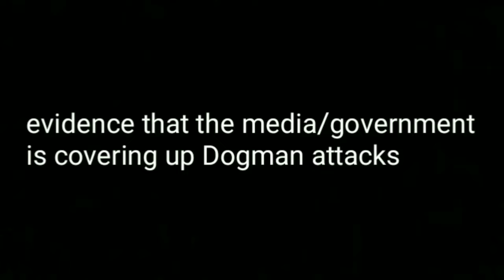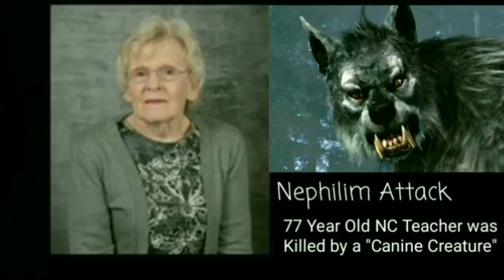evidence that the media government is covering up